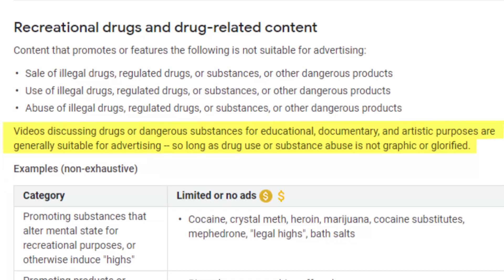Andrew Huberman's Testosterone Levels After TRT & Ideal Free Testosterone Levels